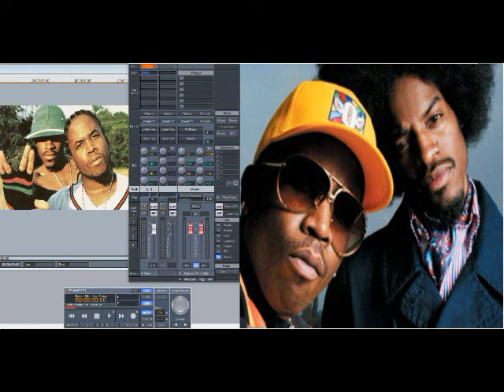Outkast – Spaghetti Junction (Slowed Down)